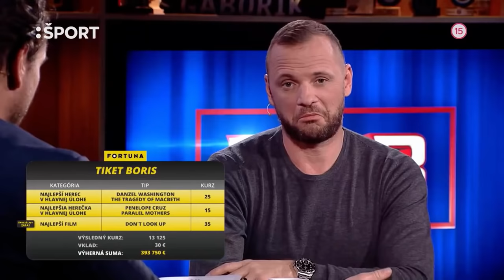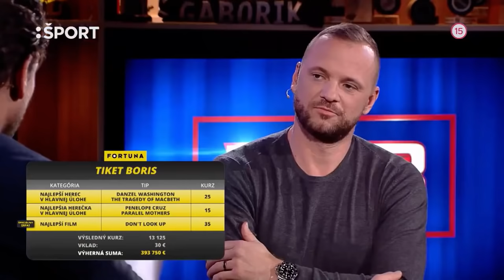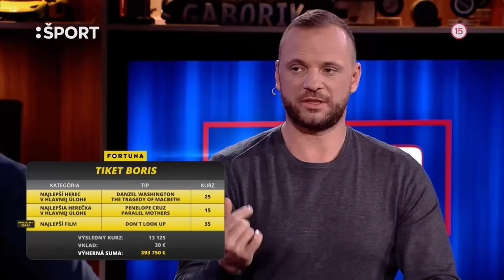Boris a Brambor - Pavol Gašpar a Matej Hajko (25.3.2022)